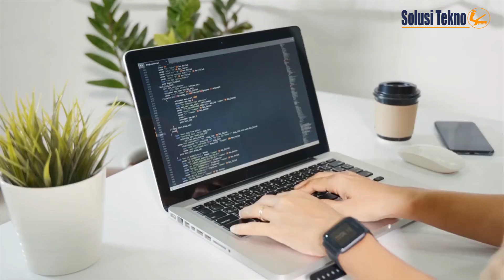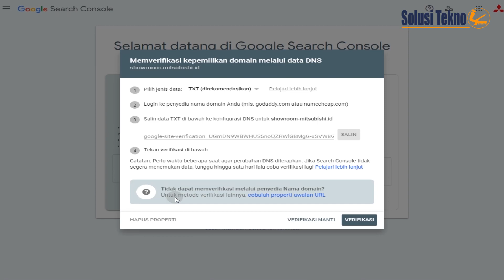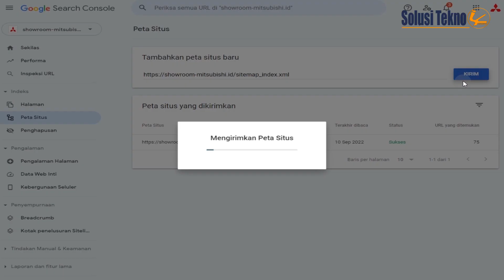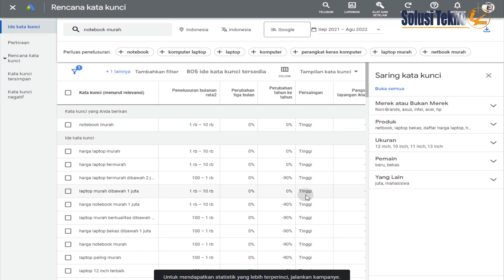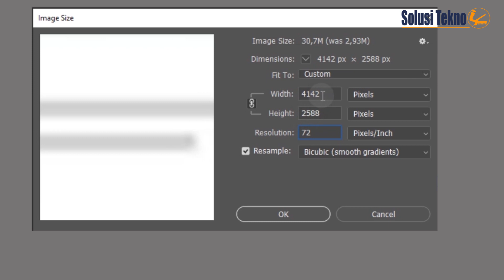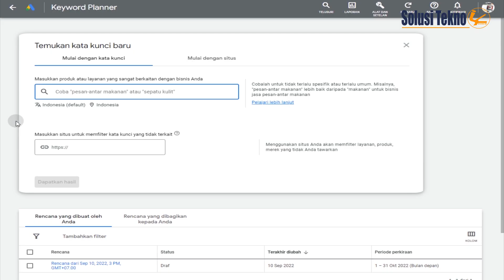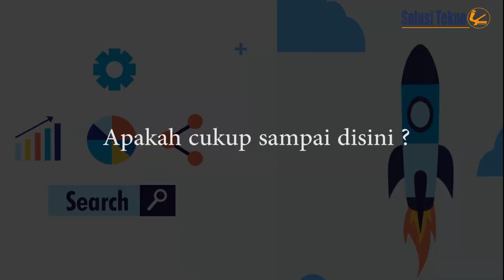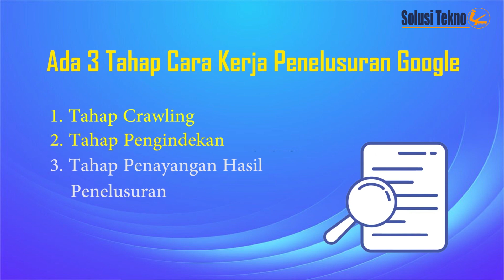Meningkatkan SEO Algoritma Google & Youtube untuk Mendapat Rekomendasi dan Trafik Pengunjung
Pada video kali ini saya ingin membahas SEO (search engine optimization) website, blog dan youtube

SEO sangat penting dalam upaya mengoptimasi blog, website dan youtube agar mendapat ranking teratas dalam pencarian di google serta mendapatkan traffic pengunjung.

Pada prinsipnya SEO ini bukan sekedar pemberian judul, deskripsi, gambar, meta tag udah selesai kita tinggalkan. Bukan hanya itu ya

Oke, berikut ini saya tunjukan caranya, berdasarkan Algoritma saat ini. Pertama kita harus tau dulu cara kerja Penelusuran Google, ada 3 tahap dan 3 tahap ini tidak semua halaman berhasil melewatinya

Nanti saya akan menjelaskan 3 tahapan tersebut
1. Tahap Crawling
2. Tahap Pengindekan:
3. Tahap Penayangan hasil penelusuran:

1:20 Tahap Crawling penelusuran goggle
3:15 Tahap Pengindexan penelusuran goggle
5:42 Tahap Penayangan hasil penelusuran goggle

Agar Kami akan terus mengembangkan Channel ini. Terima kasih